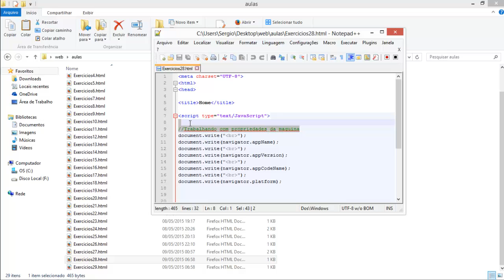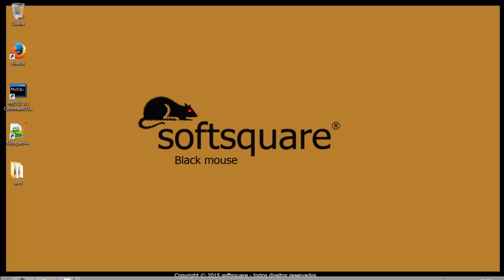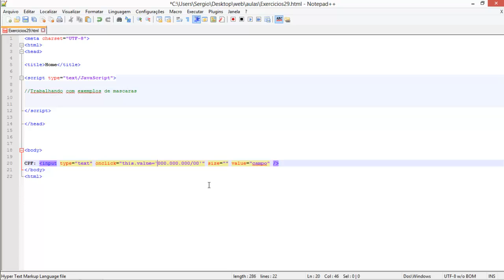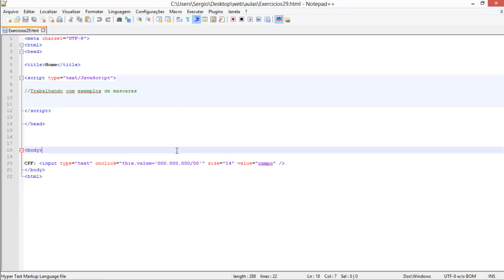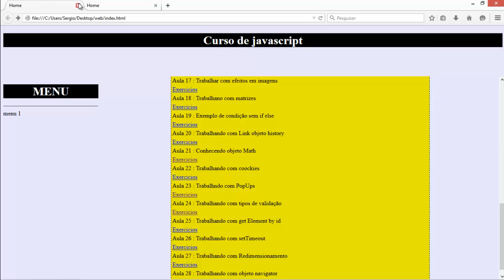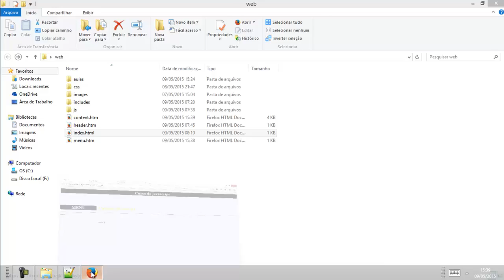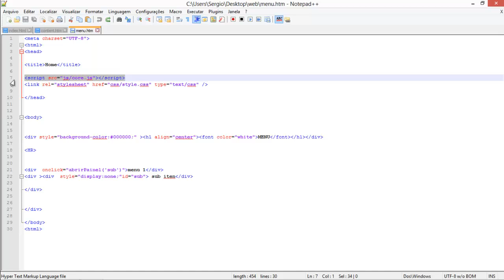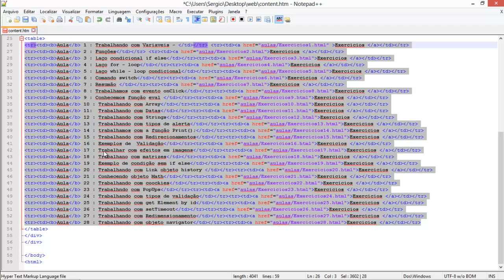Curso de javascript aula 51 revendo comandos não mostrados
revendo comandos não mostrados